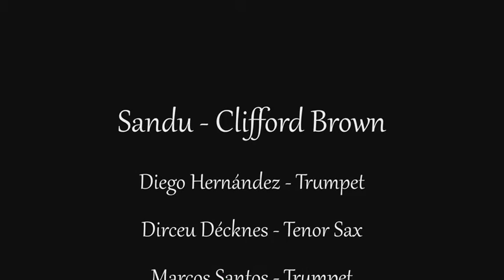Sandu by Clifford Brown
Conexão Cuba 🇨🇺 = Brasil 🇧🇷
Autor: Clifford Brown
Marcos Santos
Dirceu Decknes